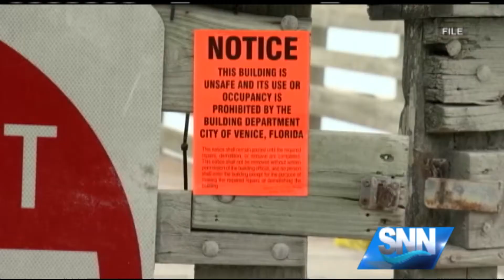SNN: Venice Municipal Fishing Pier will reopen